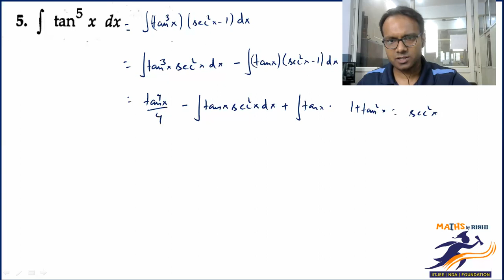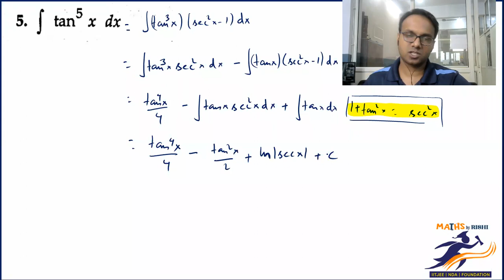Indefinite Integration L-11.1 | Integration by Substitution (RD Sharma Ex-19.11) | Class 12 Maths